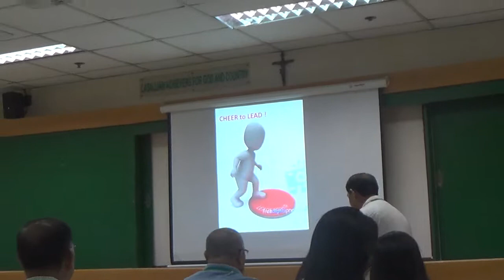05082017 certificate on catechetical leadership and supervision 8